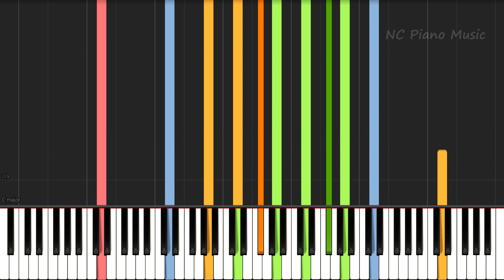【超絶ピアノ】トリセツ / 西野 カナ【フル full】